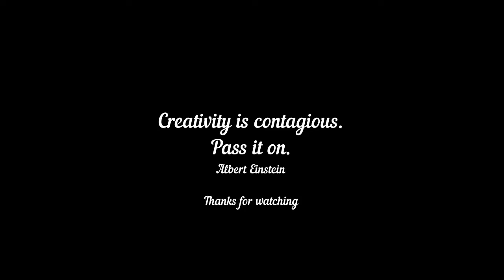Girl V-931 | YOUTUBE ART VIDEO FOR GOOGLE AUDIENCES | AMAZING VISUAL ART BY INDIAN